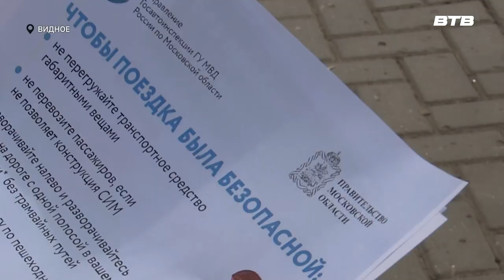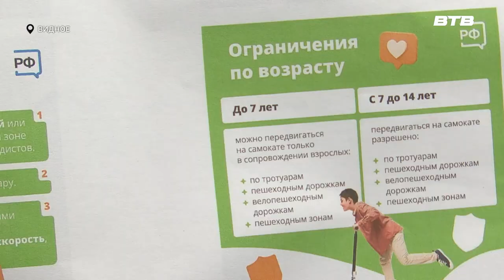ПОД КОНТРОЛЕМ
Недавно после зимы снова открылись сервисы аренды электросамокатов и велосипедов. В связи с этим, сотрудники ГИБДД совместно с волонтерами провели профилактический рейд, на котором напомнили гражданам о безопасном передвижении по улицам города, используя средства индивидуальной мобильности. Все подробности в сюжете нашего корреспондента Юлии Стафёровой.